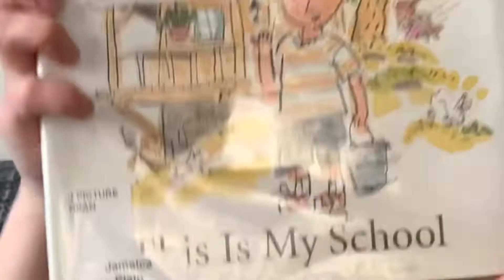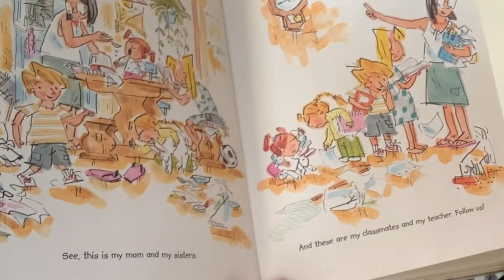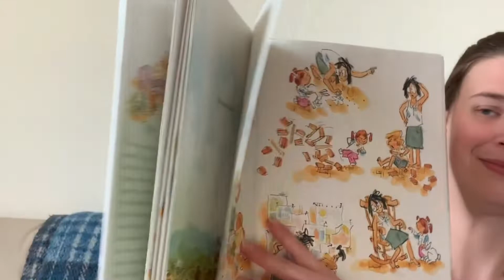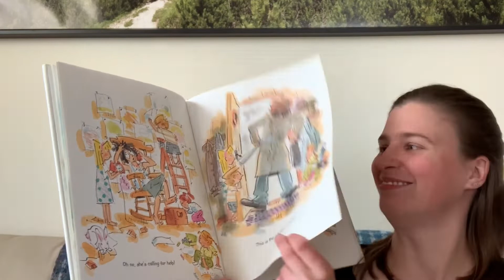"This Is My Home, This Is My School" by Jonathan Bean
Preschool teacher reads "This is my Home, This is my School" by Jonathan Bean during the COVID-19 school closing in Boston.